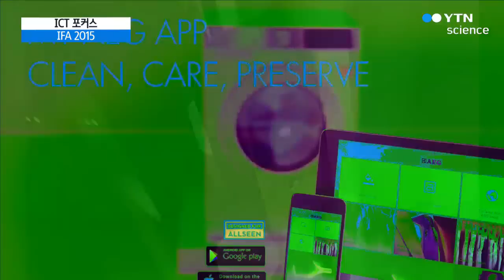[ICT 포커스] 유럽 최대 가전 박람회 IFA 2015, 주요 내용은? / YTN 사이언스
[앵커]
이번에는 ICT 트렌드를 소개해 드리는 'ICT 포커스'시간입니다.

IT 칼럼니스트 이요훈 씨와 함께합니다. 안녕하세요? 오늘은 어떤 이야기를 나눠볼까요?

[인터뷰]
지난 9월 4일부터 오는 9일까지, 독일 베를린에서 열리고 있는 유럽 최대의 가전 박람회가 있습니다. 바로 'IFA 2015'인데요. 세계에서 가장 긴 역사를 산업 박람회이기도 하죠. 오늘은 이 IFA 2015에서 확인할 수 있었던 트렌드와 새로운 제품들을 소개할까 합니다.

[앵커]
요즘 스마트폰에 대한 관심과 열기가 예전 같지 않다는 생각이 드는데요, 이번 박람회에서는 어떤 가전제품들이 많은 관심을 받았나요?

[인터뷰]
솔직히 얘기하자면 스마트폰 같은 모바일 기기들이 IFA의 중심에 있었을 때가 오히려 어색한 상황이었죠. IFA는 진짜 가전제품 중심의 전시회거든요. 이번 IFA 2015 전시회는 스마트홈과 스마트 가전 기기들이 대거 출시돼서, 앞으로 사물 인터넷 시대의 가전제품이 어떤 방향으로 발전할지 짐작해 볼 수 있었던 전시회였습니다.

거기에 더해 새로운 스마트폰과 스마트 워치들이 선보여서 많은 이들의 관심을 받았고요. TV의 변화도 눈에 띄었는데요. 그동안 한풀 꺾여 있었던 OLED TV가 다시 극적으로 부각 되는 분위기였습니다.

[앵커]
이번 전시회에선 특히 스마트 워치들이 꽤 눈길을 끌었다고 이야기 들었는데요. 화제가 됐던 제품, 몇 가지만 소개해주시죠.

[인터뷰]
이번 IFA 2015에는 LG, 삼성, 화웨이, 모토로라 등의 업체에서 시계와 비슷한 원형의 스마트 워치를 선보였습니다.

그중에서도 가장 많은 눈길을 끈 것은 역시 삼성의 '기어S2'였는데요. 다른 회사들이 안드로이드 스마트워치를 선보였던 것과는 달리, 스스로 개발한 타이젠 기반 OS를 탑재하고 있습니다. 이전에 선보였던 제품보다 두께와 크기를 줄여서 보다 시계에 가까워진 모습을 가지고 있는데요. 가장 큰 특징은 역시 시계 테두리를 이용해 조작할 수 있다는 겁니다. 테두리를 좌우로 돌리는 느낌으로 만져주면 시계 화면이 바뀌는데요. 이런 방법이 상당히 배우기 쉬우면서도 재미있다고 합니다. 그래서 해외 언론의 관심도 크게 받았습니다.

현재 크라우드 펀딩을 진행 중인 소니의 신형 스마트 워치 '웨나'도 IFA에 선보였습니다. 이 제품은 시계 본체가 아니라 시곗줄에 스마트 기능이 탑재된 제품인데요. 기존 스마트 워치의 단점으로 ...